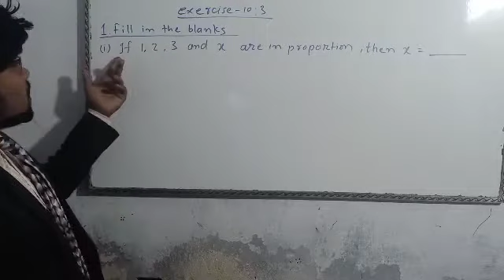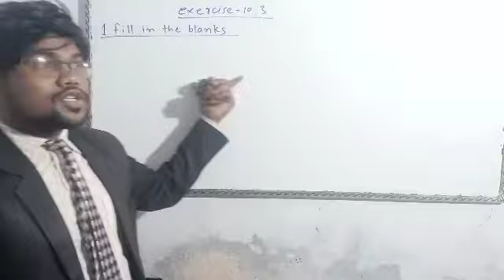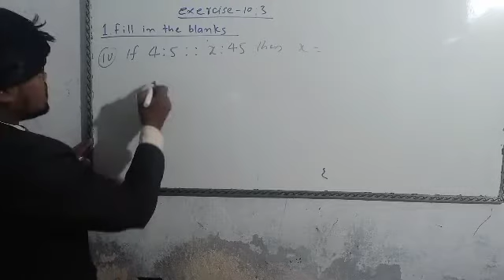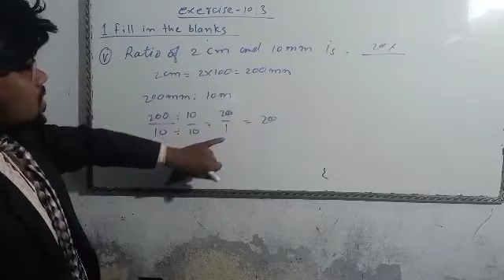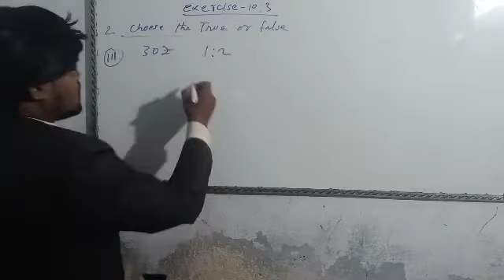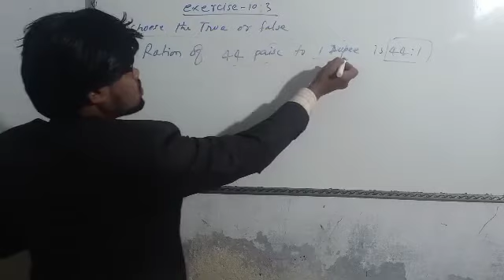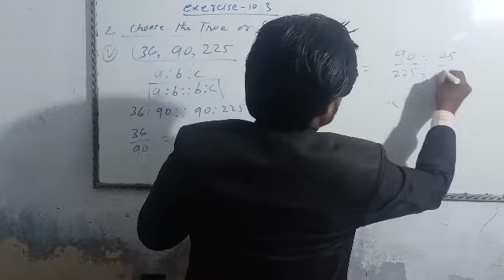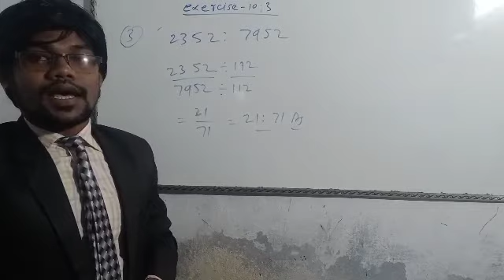Ratio exercise 10.3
Teklal sir